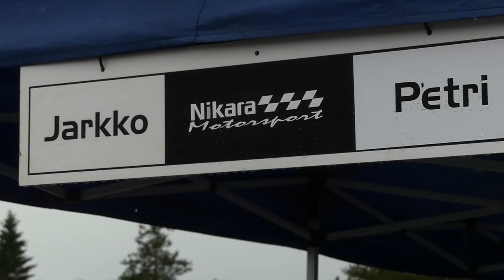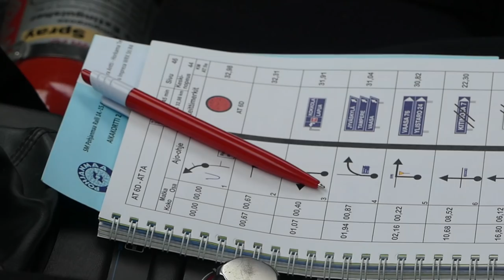RalliVLOG - SM Pohjanmaa ralli 2019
Rallin SM-sarjan kesäkauden toinen osakilpailu kurvailtiin Seinäjoen lähistöllä SM Pohjanmaa rallin merkeissä! Tässä meikäläisen ja kuvausapuna toimivan Sakun näkemys kilpailusta!